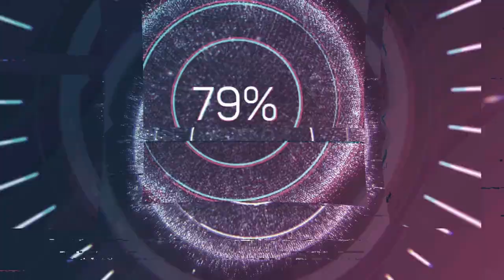BEST PEAKY BLINDERS INSPIRED OUTFITS || MENS FASHION 2020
Check out the latest video of CILLIAN MURPHY  STYLE INSPIRATION ||CILLIAN MURPHY  MOST STYLISH OUTFITS || MENS FASHION 2020